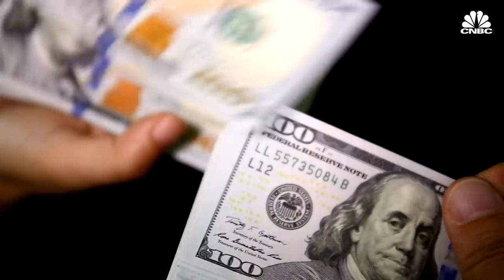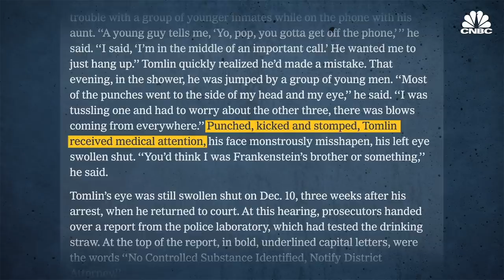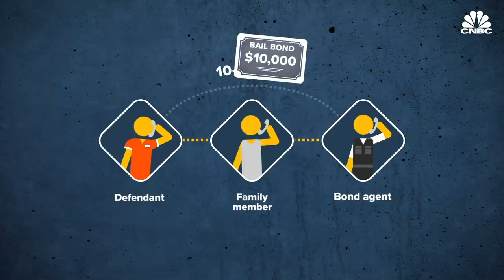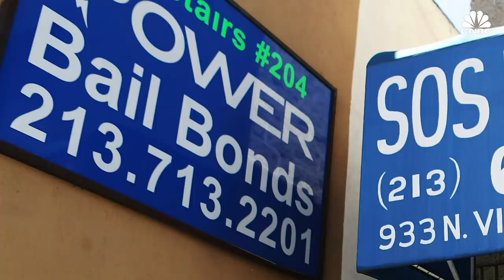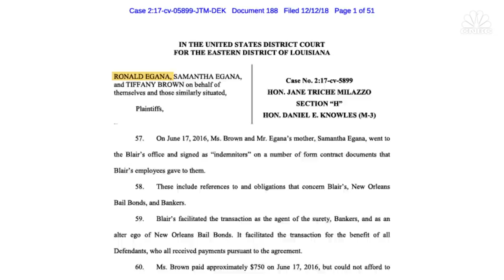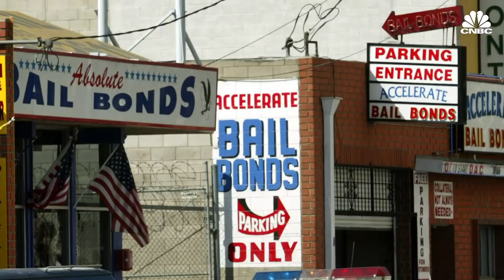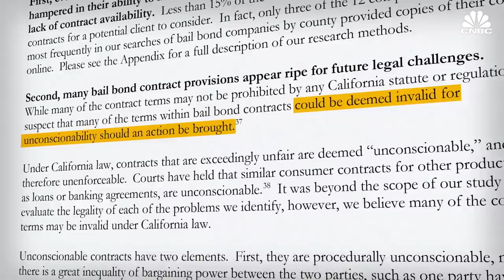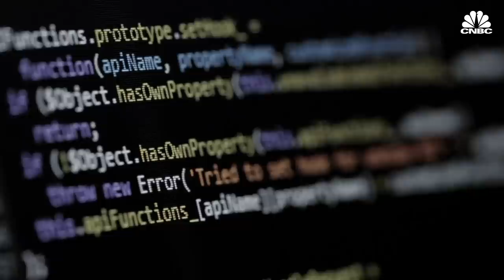Who Makes Money From Bail?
When someone finds themselves in jail, they can often gain their freedom while they await trial by posting bail. But even small bails amounting to just $500 or $1,000 can prove unaffordable for many. In fact, 40% of Americans say they could not afford an unexpected $400 expense, according to the Federal Reserve. Bail bonds offer a way out. Bond companies will post bail for defendants in exchange for a fee of about 10-15% of the total bail amount.